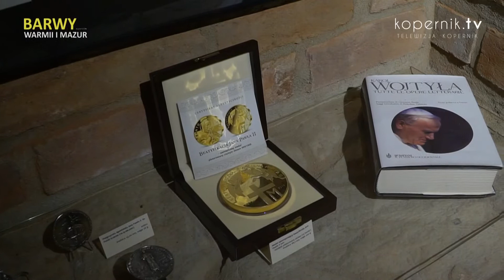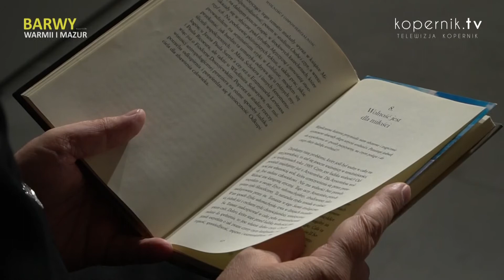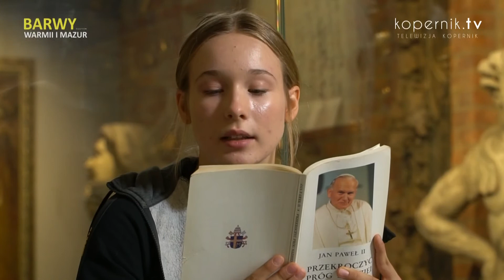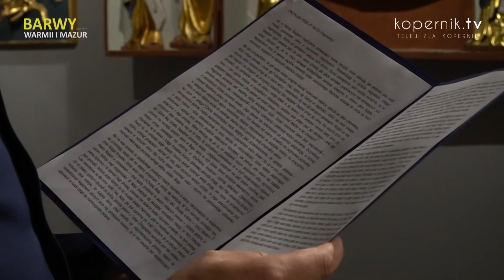CZYTANIE PAPIEŻA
„Warmia czyta papieża” to cykl filmów z fragmentami tekstów Jana Pawła II. W ten sposób Muzeum Archidiecezji Warmińskiej uczciło 100. rocznicę urodzin Jana Pawła II.